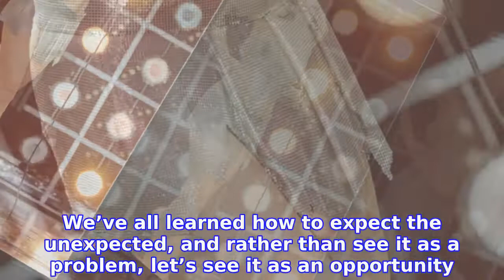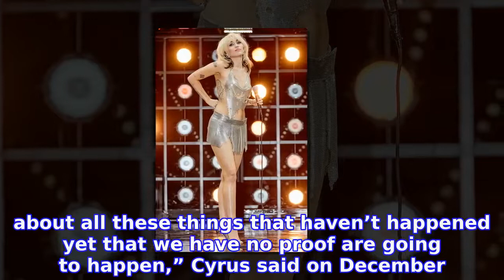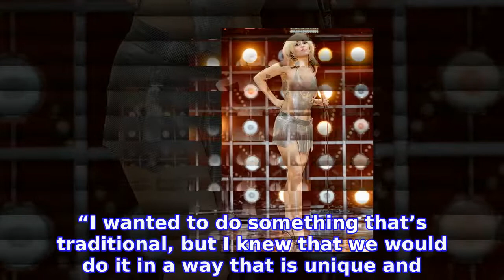Show Must Go On! Miley Cyrus Kicks Off 2022 With Wardrobe Malfunction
Bringing in the new year in true Miley fashion! While hosting
INFORMATION
• Source: usmagazine